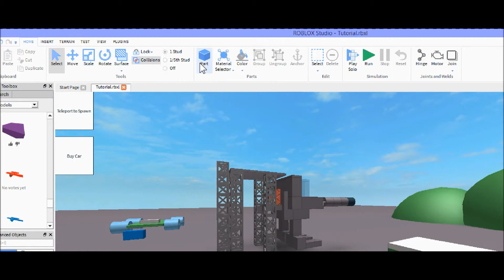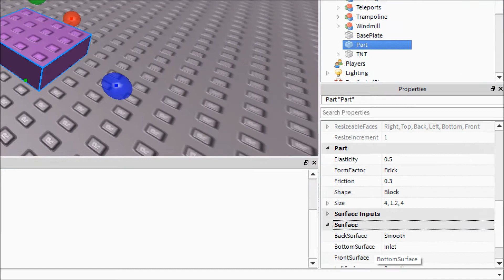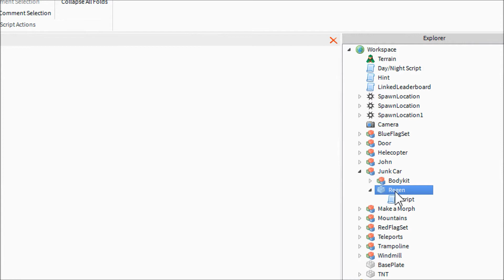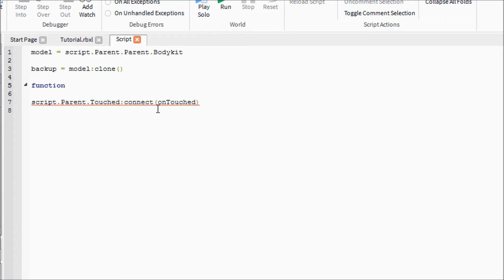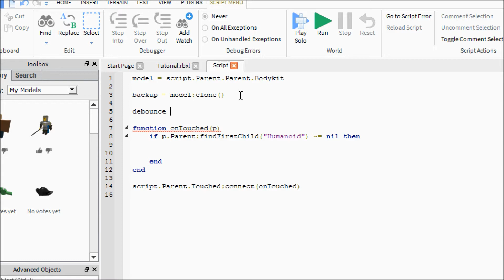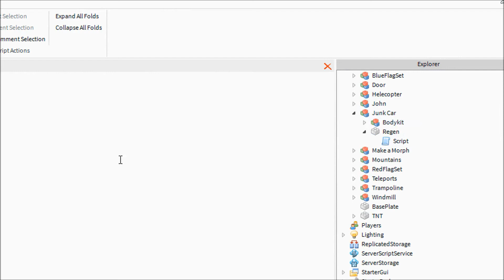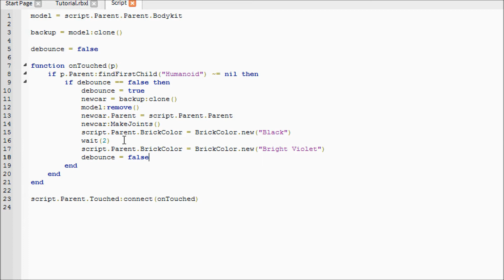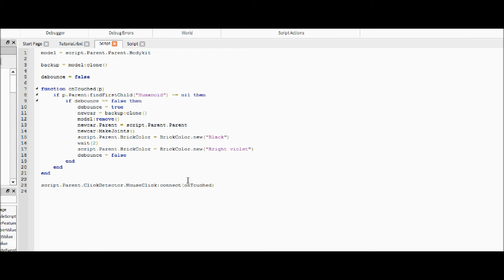Roblox Scripting Tutorial: Regen Button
Hey, guys! In this video we will be learning how to make a regeneration button that you can either touch or click! Sorry about the length of the video.

Scripts
-Touch
model = script.Parent.Parent.Bodykit
backup = model:clone()
debounce = false

function onTouched(p)
if p.Parent:findFirstChild("Humanoid") ~= nil then
 if debounce == false then
  debounce = true
  newcar = backup:clone()
  model:remove()
  newcar.Parent = script.Parent.Parent
  newcar:MakeJoints()
  script.Parent.BrickColor = BrickColor.new("Black")
  wait(2)
  script.Parent.BrickColor = BrickColor.new("Bright violet")
  debounce = false
 end
end
end

script.Parent.ClickDetector.MouseClick:connect(onTouched)

-Click
model = script.Parent.Parent.Bodykit
backup = model:clone()
debounce = false

function onTouched()
  debounce = true
  newcar = backup:clone()
  model:remove()
  newcar.Parent = script.Parent.Parent
  newcar:MakeJoints()
  script.Parent.BrickColor = BrickColor.new("Black")
  wait(2)
  script.Parent.BrickColor = BrickColor.new("Bright violet")
  debounce = false
 end
end

script.Parent.ClickDetector.MouseClick:connect(onTouched)